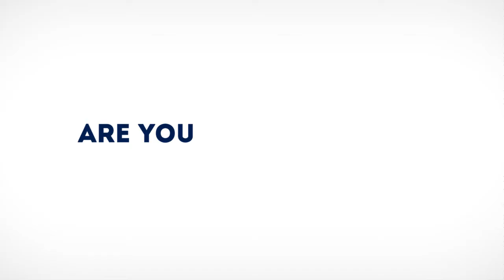عم تتخلّصوا منن بطريقة صحّ؟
اذا عم تستعملوا كفوف وكمامة بشكل كبير هالفترة..انتبهوا كيف تتخلصوا منن..صحتكن مهمّة!